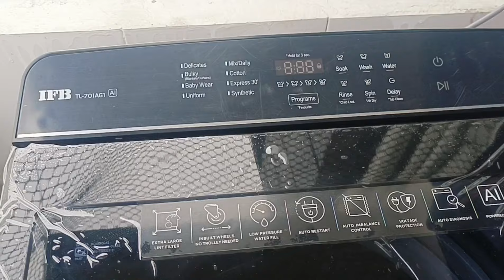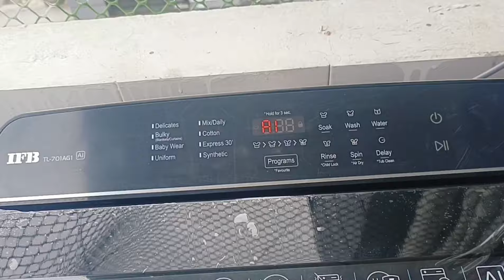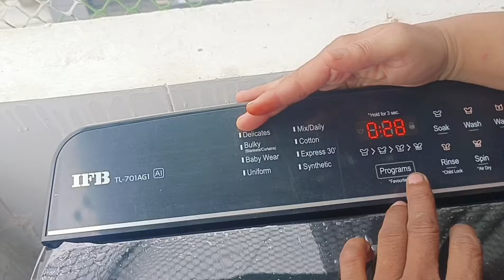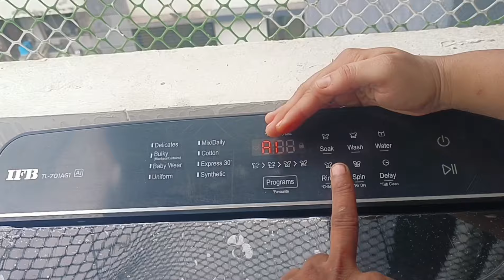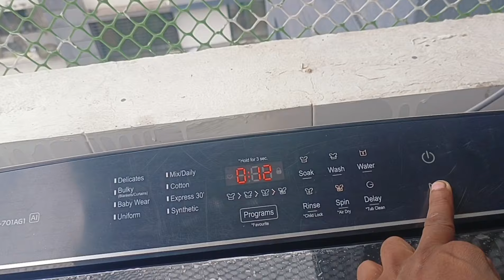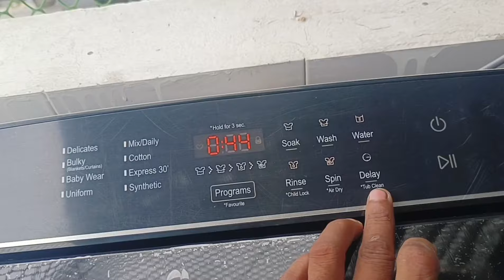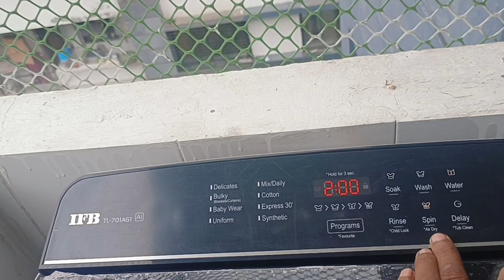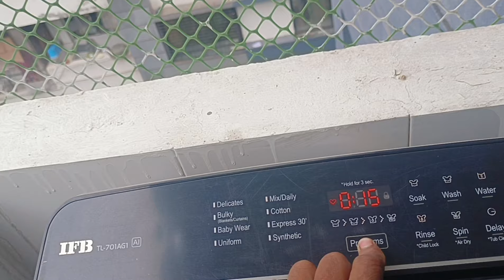IFB Fully Top load washing machine automatic program chalana sikhe model TL701AG1 Demo installation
IFB washing machine.Top load  full demo Hindi me

4 Years Comprehensive Warranty on Product, 10 Years Warranty on Motor, 10 Years Spares Support

All Parts Excluding Outer Cabinet and Plastic Parts From the Date of Purchase will be Covered Under Warranty. This Also Covers All Manufacturing Defects

Parts: Outer Cabinet and Plastic Parts. Any Accessories External to the Product. The Product is Not Used according to the Instructions Given in the Instructions Manual. Defects Caused By Improper Use as Determined By the Company Personnel. Modification or Alteration of any Nature Made in the Electrical Circuitry/or Physical Construction of the Set. Site (Where the Premises is Kept) Conditions that Do not Confirm to the Recommended Operating Conditions of the Machine. The Serial Number is Removed, Altered7 or Obliterated from the Machine. Defects Due to Cause Beyond Control Like Lightning, Abnormal Voltage, Acts of God or While in Transit to the Service Centers or Purchaser's Residence

Manufacturer information

The Division has manufactured and marketed home appliances for over three decades and is reputed for its forte in quality and technology led by consumer insight.

Inverter

No

Installation & Demo

Authorised Service Engineer will install the Washing Machine, make it operational and explain the below details. 1. How to Use, 2. Features, 3. Do's and Dont's. Toll Free Number-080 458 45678

Warranty

Warranty Summary

4 Years Comprehensive Warranty on Product, 10 Years Warranty on Motor, 10 Years Spares Support

Parts: Outer Cabinet and Plastic Parts. Any Accessories External to the Product. The Product is Not Used according to the Instructions Given in the Instructions Manual. Defects Caused By Improper Use as Determined By the Company Personnel. Modification or Alteration of any Nature Made in the Electrical Circuitry/or Physical Construction of the Set. Site (Where the Premises is Kept) Conditions that Do not Confirm to the Recommended Operating Conditions of the Machine. The Serial Number is Removed, Altered or Obliterated from the Machine. Defects Due to Cause Beyond Control Like Lightning, Abnormal Voltage, Acts of God or While in Transit to the Service Centers or Purchaser's Residence
IFB

For any warranty related issues, please call the IFB Customer Support -

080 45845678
Memory Backup

Yes

Power Features

Power Requirement AC 220-240 V, 50 Hz

Additional Features

Child Lock

Yes

Shock Proof

Yes

Door Lock

Yes

Yes

Dimensions

Width

54.3 cm

Height

94.6 cm

Depth

57.5 cm

Weight

31 kg hai
SPECIFICATIONS

Warranty Service

Type

On-site, If Any Query or Complaint Customer Needs to Call on This Number 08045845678

9

Wash Modes

Wash Program Types

Fuzzy Logic

Yes

Hot Wash

No

Pre-wash Soak

Yes

Quick Wash

Yes

Spin & Rinse

No

Body Features

Tub Material

Stainless Steel

Convenience Features

Digital Display

No

Tub Self-clean

Yes

Wrinkle Prevention

Yes

Lint Filter

Yes
Brand

IFB

Model Name

TL701AG1

Function Type

Fully Automatic Top Load

5

Energy Rating

Washing Capacity

7 kg

Washing Method

Triadic Pulsator

720 RPM

In-built Heater

No

Color

Red

Dryer Type

Spin Dry

Water Level Selector

Yes

Shade

Wine Red

Water Consumption

20 L

Wash Cycle Duration

30 min

Steam

No
Generic Name

Washing Machine

India

Manufacturer's Details

1. IFB Industries L 1 Verna Industrial Estate Salcete Verna Goa 403722

Importer's Details

1. IFB Ind Ltd 14 Taratola Road Kolkata India

Packer's Details

1. IFB Ind L 1 Verna Industrial Estate Salcete Verna Goa 403722